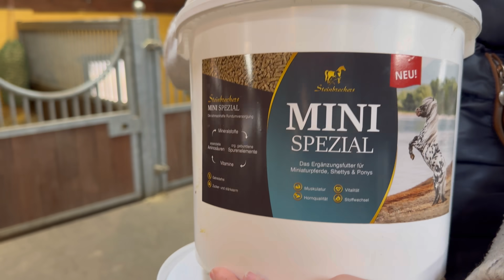winterliche Abendroutine im PFERDESTALL❤️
ich nehme euch einen Abend mit zu meiner Abendroutine🥰 Mit so vielen Tieren ist es wirklich viel Arbeit!

Ich zeige euch wie ich die Pferde aufräume, füttere, die Kleintiere, Ziegen & Hühner füttere❤️